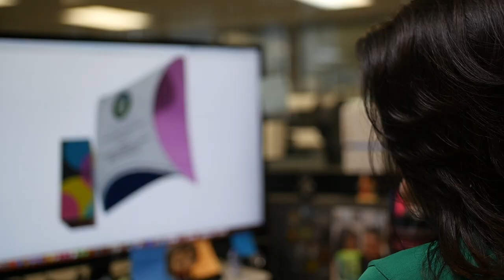Vista Color - 50 Years